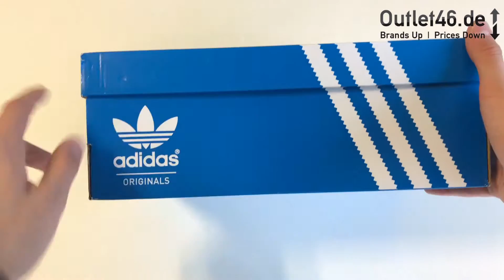adidas Tubular Nova DEUTSCH l Unboxing l Review l Overview l Haul l Outlet46 de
adidas Tubular Nova DEUTSCH l Unboxing l Review l Overview l Haul l Outlet46 de . adidas Tubular Nova zum absoluten Bestpreis direkt bei Outlet46.de bestellen.

Weitere Sneaker von adidas, Nike, Timberland, Vans, Reebok, Jordan, New Balance, Converse, Asics, Lacoste & Co findet ihr bei uns im Shop.